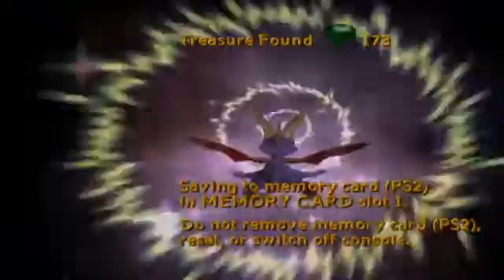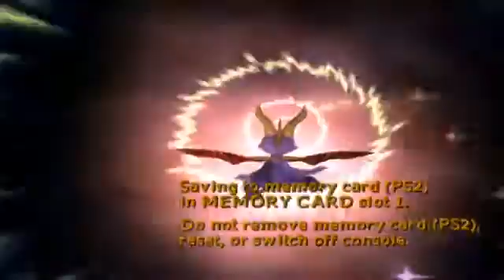Spyro 4 - episode 17